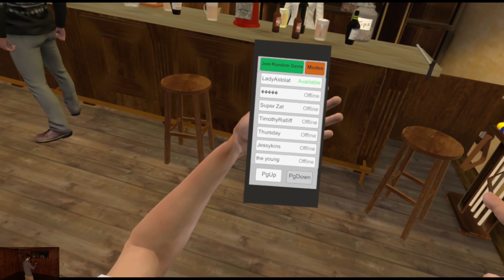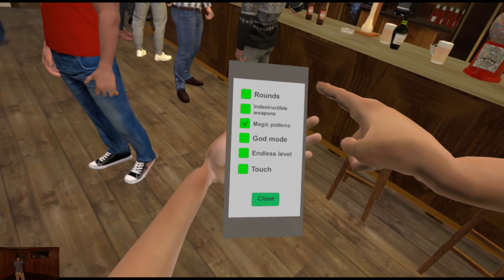Smashing Glass and Kicking Ass | Drunkn Bar Fight VR with Friends #1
I enact violence on bar patrons with a variety of different objects as my friends watch on and laugh. This is Drunkn Bar Fight, played in VR on my HTC Vive.

Game: Drunkn Bar Fight
Developed and Published by: The Munky

Recorded on June 25, 2018 with an HTC Vive on PC.